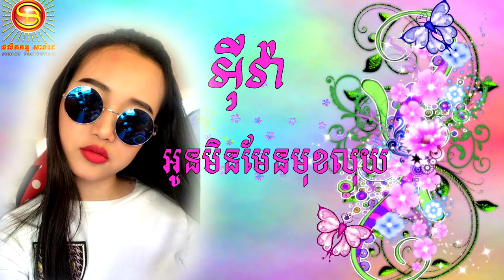អូនមិនមែនមុខលុយ||ច្រៀងដោយ អីុវ៉ា||Sunday CD Vol 229.